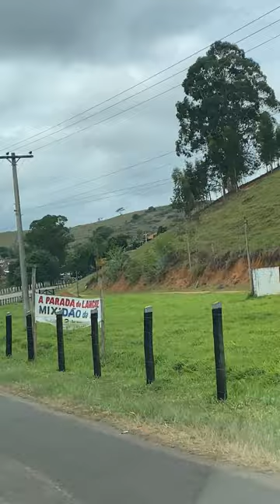Que bom pergar a estrada com sol - BR 101